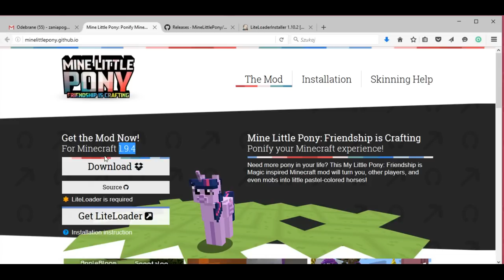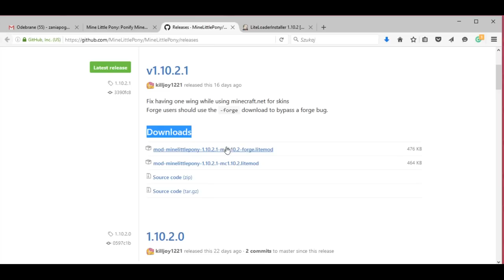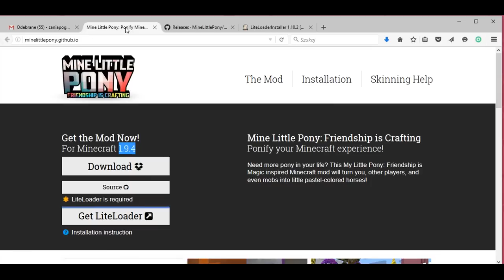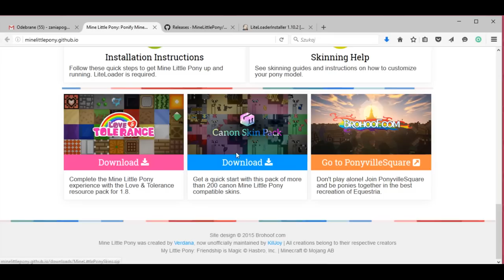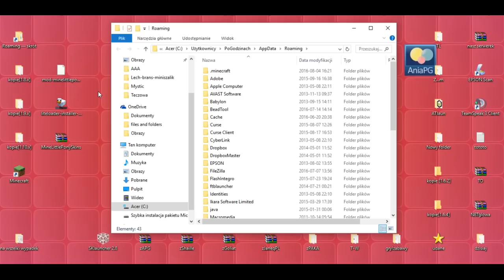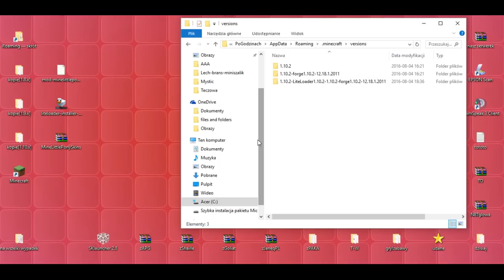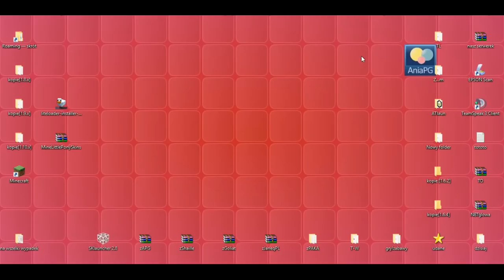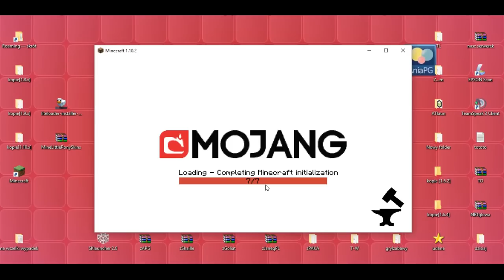Mine Little Pony 1.10.2 - Jak zainstalować mody - PL Instalacja moda do Minecraft 1.10.2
[MINE LITTLE PONY MOD 1.10.2]

W 931 odcinku z cyklu Pomocne [TUTy] zainstalujemy moda: [1.10.2] Mine Little Pony Mod - by Verdana & KillJoy

UWAGA!!!

! POMOCNE LINKI !
* Mine Little Pony Mod - by Verdana & KillJoy

Muzyka:
"The Telltale Hero" by Briareus